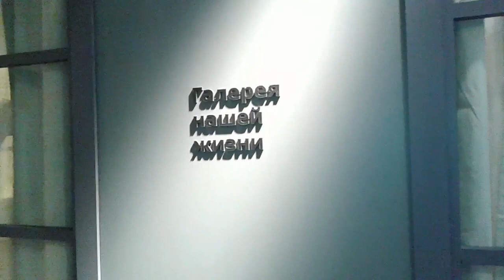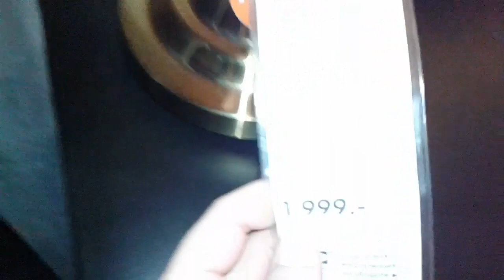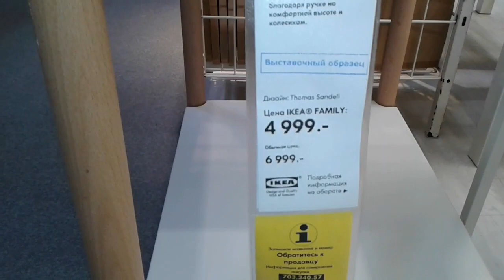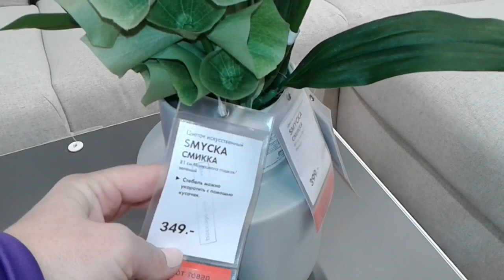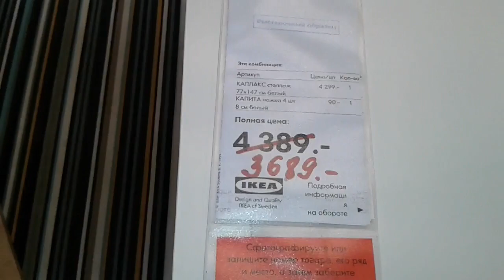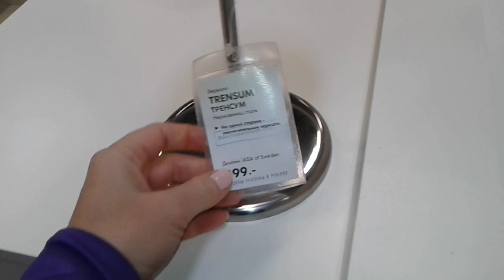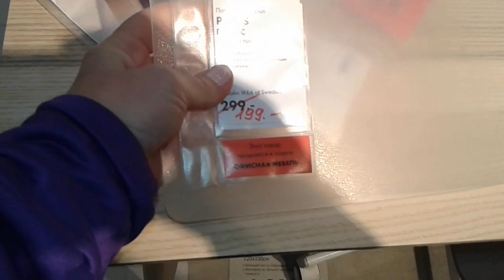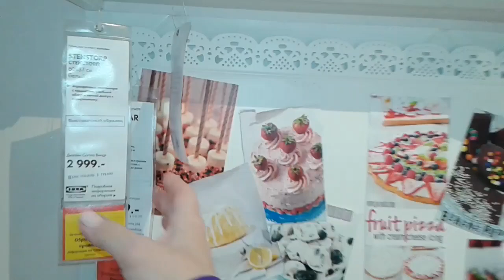❤️ИКЕА! КРУТЫЕ НОВИНКИ ВЕСНЫ.🌵ПОКУПКИ // ОБЗОР В МАГАЗИНЕ ||ФЕВРАЛЬ 2018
❤️КРУТЫЕ НОВИНКИ ИКЕА. ❤️ПОКУПКИ
✔️🍒ИКЕА. // 🌵 СТИЛЬНЫЕ НОВИНКИ // IKEA. ОБЗОР ПОЛОЧЕК